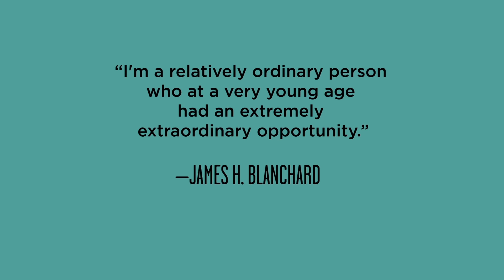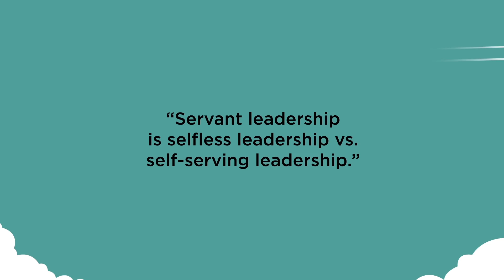Georgia Trustees: James H. Blanchard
No part of this video or any of its contents may be reproduced, copied, modified or adapted, without the prior written consent of the Georgia Historical Society.